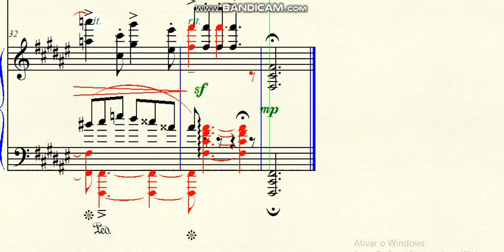DOK 7.50 - Pianeto (Callous) - F# - Vivo - Adagio - Vivo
Brazil - 2020